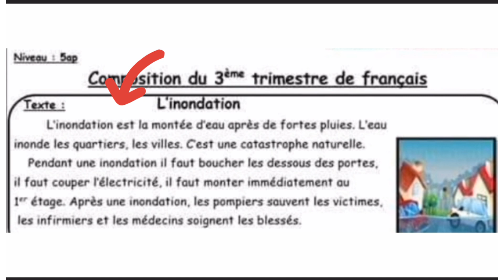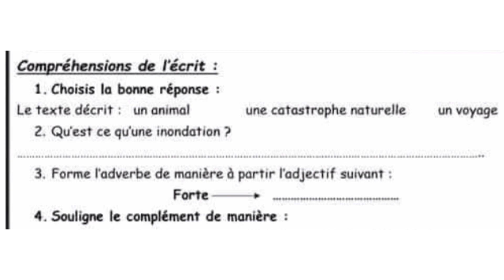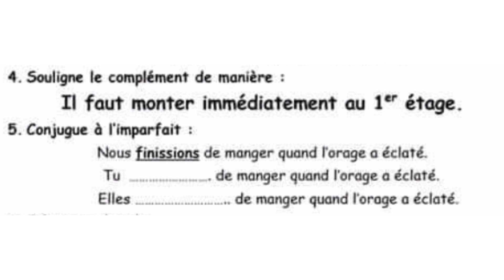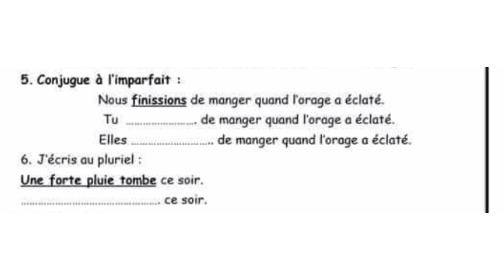إختبار الفصل الثالث فرنسية للخامسة مع الشرح بالتفصيل Français